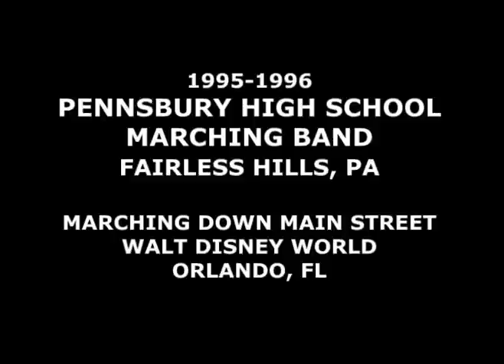1995-1996 Pennsbury Marching Band - Disney World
The 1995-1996 Pennsbury High School Marching Band from Fairless Hills, Pennsylvania marching down Main Street in Disney World, Orlando, Florida. Band Director-Mike Grothman, Drum Major-Andy Graja